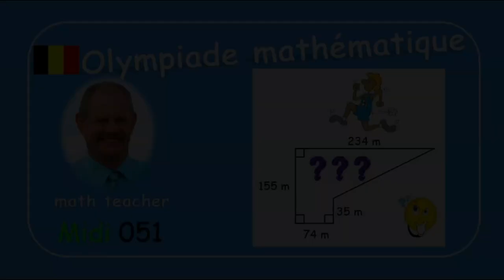Olympiade mathématique Midi 051